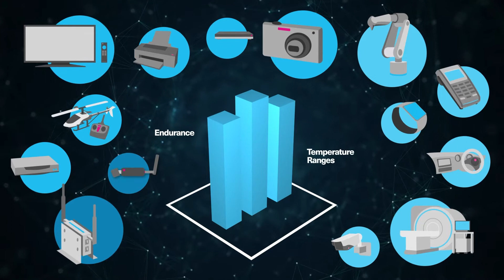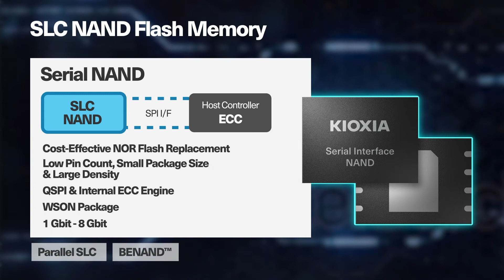KIOXIA SLC NAND Flash Memory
To meet needs of diverse customers' application, our SLC NAND flash memory products offer wide line-up of capacity and package type. SLC NAND is adopted in a wide range of applications from consumer use to industrial use because of its high Read and Write speed and high reliability. Moreover, compared to NOR type flash memory, significant cost merit can be achieved.